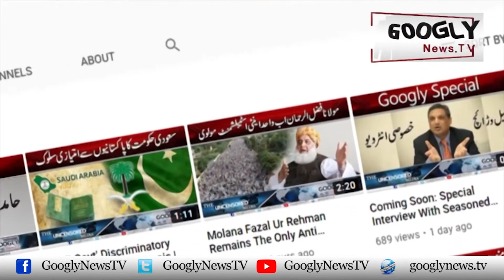Jooton Per Truck Art ka Istimal Kaisay Shuru Huva? | Googly News TV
Jooton Per Truck Art ka Istimal Kaisay Shuru Huva?